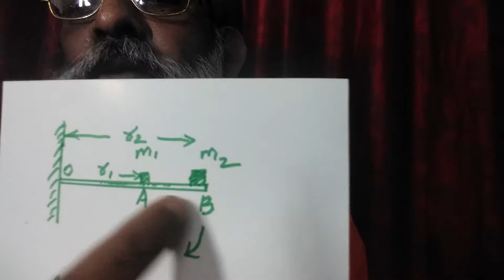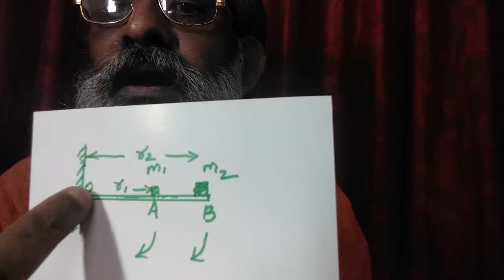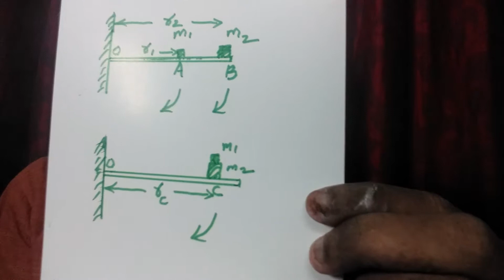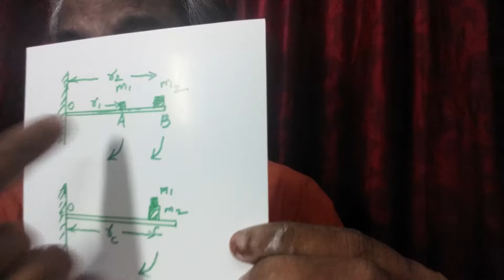(20).+1 Physics."Centre of mass;concept".(Malayalam).Ennemcien.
Explanation.Centre of Mass and its physical aspects.+1 Physics.(Malayalam).